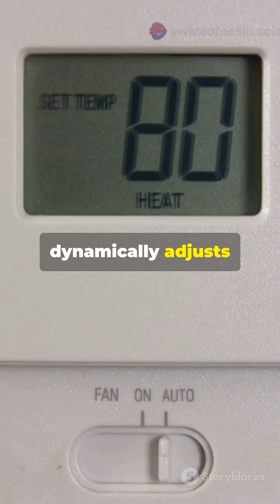AI Driven Optimization of Air Conditioni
Join us for the International Research Awards on New Science Inventions, a premier event in the realm of research. Whether you're joining virtually from anywhere in the world, this is your invitation to explore and innovate in the field of research. Become part of a global community of researchers, scientists, and professionals passionate about advancing research.